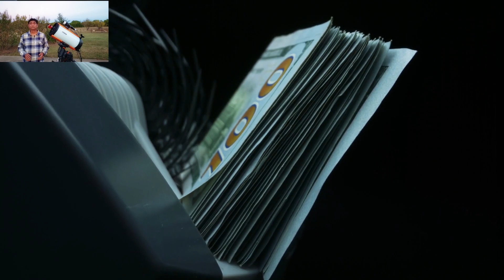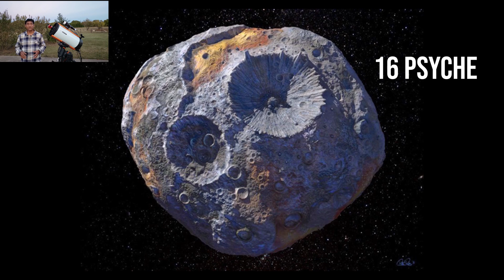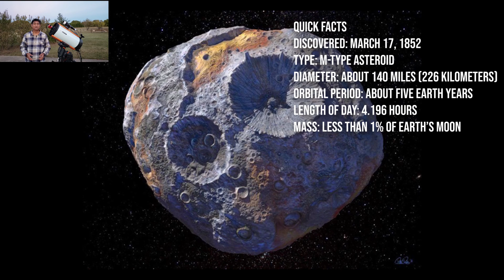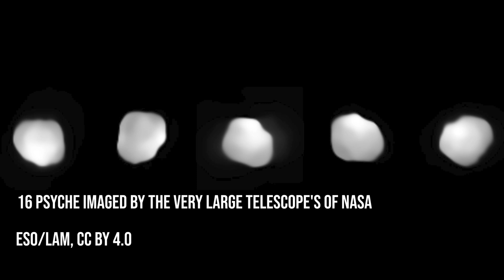An asteroid more valuable than global economy, Asteroid 16 Psyche through my telescope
Other Equipment

Regards,
Ray